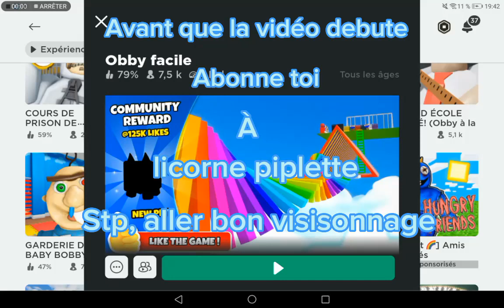Bon, voyons si je suuis forte en obby (enfaite la vérité ses que je rage) 😅bisous, bon visisonnage😘😘